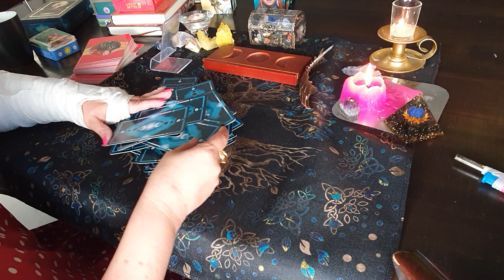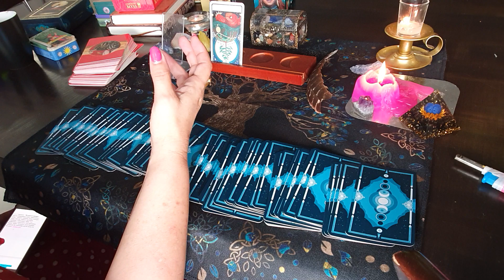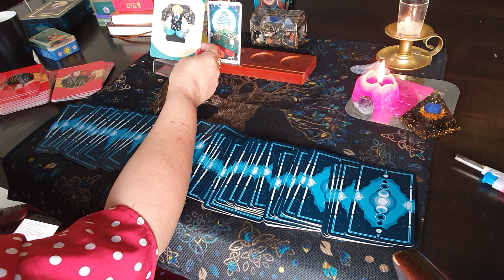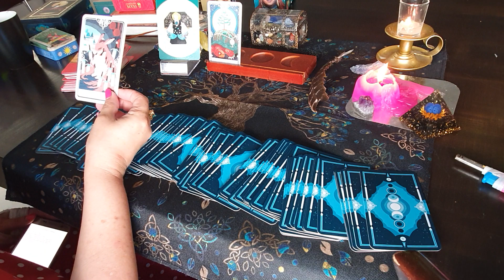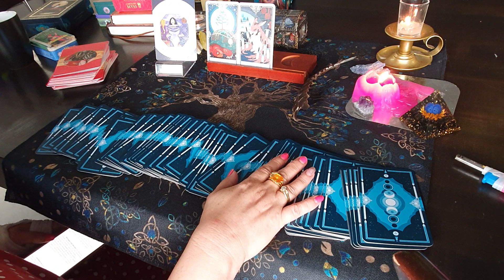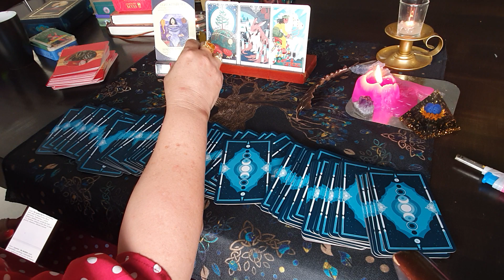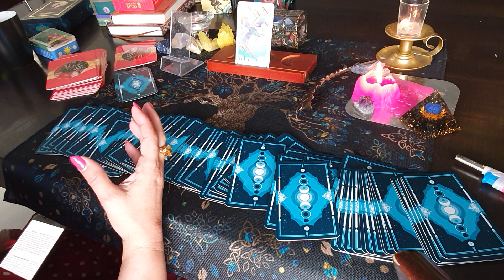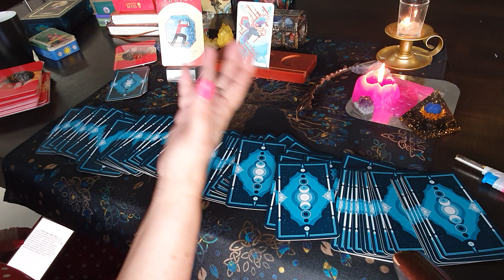Countess Sophie, Queen Camilla, Princess Catherine and Rachel, current feelings and archetypes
I APOLOGIZE RFOR NOT INCLUDING PRINCESS ANNE, SHE SHOULD HAVE BEEN FIRST AND I WILL DO A FOLLOW UP VIDEO FOR HER

Decks used:
TAROT OF THE DIVINE
CAROLYN MYSS ARCHETYPES CARDS